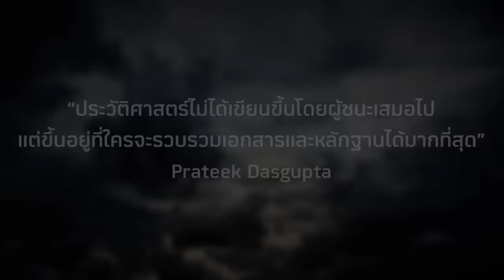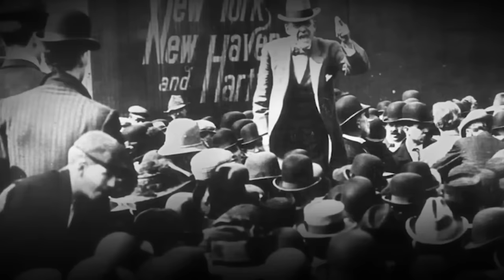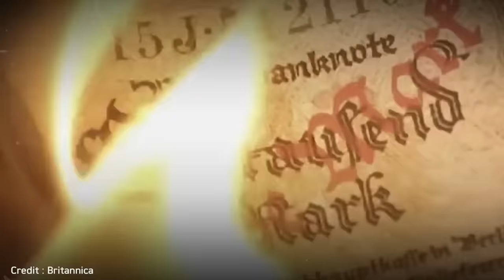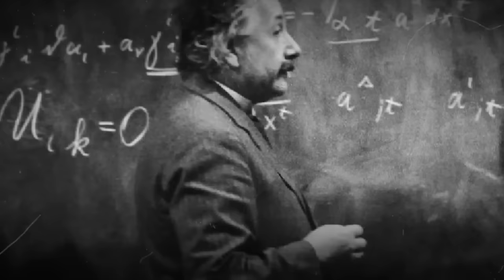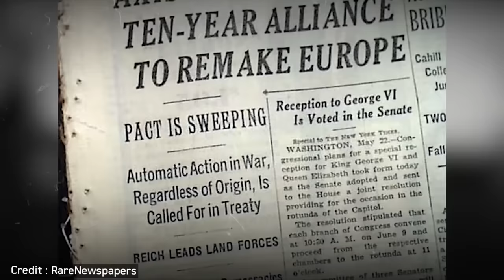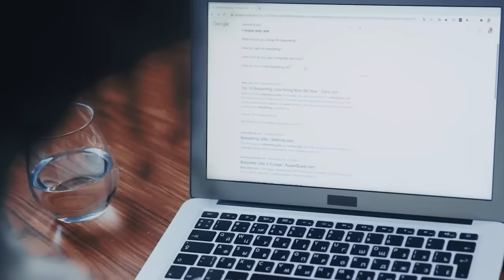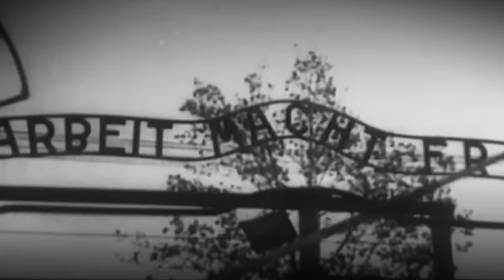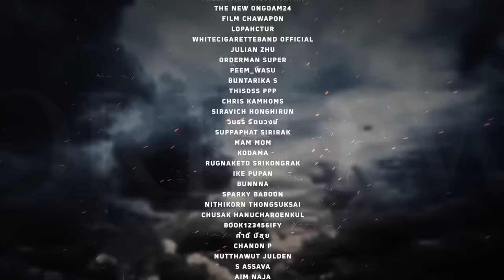กำเนิดมหาสงครามโลกครั้งที่ 1 - 2 | เจาะลึกประวัติศาสตร์โลกความขัดแย้ง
ข้อมูลสงครามโลกครั้งที่ 1
หนังสือบันทึกโลกคุณคอสมอส พ.ศ. 2552

ข้อมูลสงครามโลกครั้งที่ 2
Timeline of events preceding World War II
The Treaty of Versailles: Did the End of WWI Cause the Start of WWII?
Footage : Britannica, Wikipedia